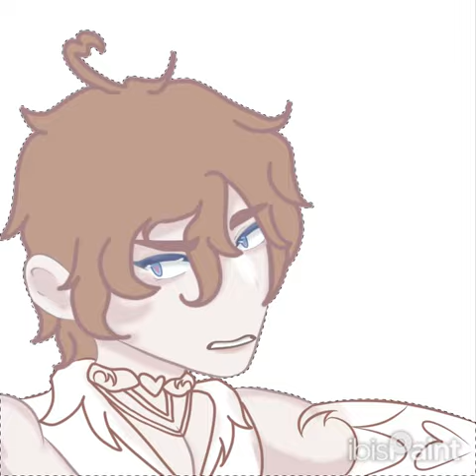happy valentines day~!